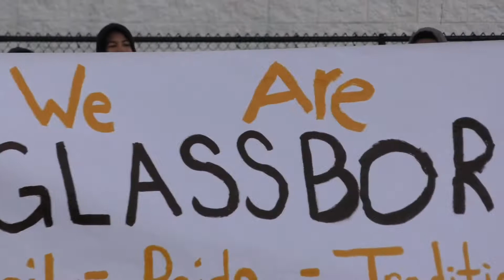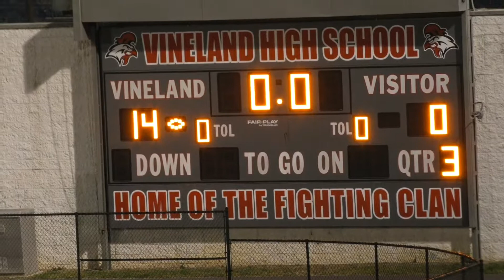SJUFL Seniors Championships 2021 Whitman Park vs Glassboro